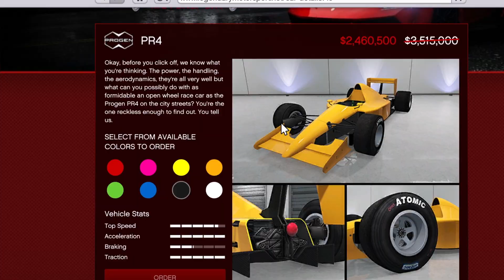GTA 5 ONLINE WEEKLY UPDATE | TRIPLE MONEY | Eclipse Blvd Garage On Sale | 3x Money On Races AND MORE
In this GTA Online video I show everything that came out with the new weekly update that came out today in GTA 5 Online!

GTA 5 ONLINE WEEKLY UPDATE TRIPLE MONEY AND MORE!

NEW GTA ONLINE WEEKLY UPDATE IS OUT NOW! (AMAZING TRIPLE MONEY, DISCOUNTS & MORE!)

GTA ONLINE WEEKLY UPDATE! TRIPLE MONEY & DISCOUNTS - Racing Event

The NEW GTA Online Update Today.. (New GTA5 Update)

GTA ONLINE WEEKLY UPDATE 3X GTA MONEY AND MORE!

TRIPLE MONEY AND DISCOUNTS THIS WEEK!

NEW GTA ONLINE WEEKLY UPDATE IS OUT NOW! (NEW VEHICLES ADDED, TRIPLE MONEY & WAY MORE!)